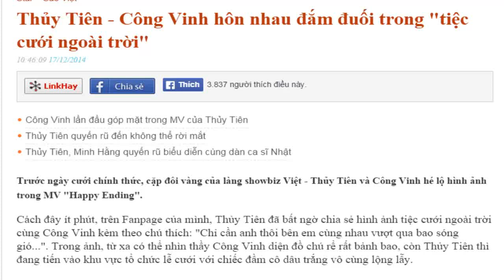Thủy Tiên - Công Vinh hôn nhau đắm đuối trong "tiệc cưới ngoài trời"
Trước ngày cưới chính thức, cặp đôi vàng của làng showbiz Việt - Thủy Tiên và Công Vinh hé lộ hình ảnh trong MV "Happy Ending".

Cách đây ít phút, trên Fanpage của mình, Thủy Tiên đã bất ngờ chia sẻ hình ảnh tiệc cưới ngoài trời cùng Công Vinh kèm theo chú thích: "Chỉ cần anh thôi bên em cùng nhau vượt qua bao sóng gió...". Trong ảnh, từ xa có thể nhìn thầy Công Vinh diện đồ chú rể rất bảnh bao, còn Thủy Tiên thì đang tiến vào khu vực tổ chức lễ cưới với chiếc đầm cô dâu trắng vô cùng lộng lẫy.
Được biết, đây là hình ảnh nằm trong MV Happy Ending mà Thủy Tiên đặc biệt chuẩn bị dành tặng cho Công Vinh và khán giả của mình trước thềm đám cưới chính thức vào ngày 27/12 tới tại Kiên Giang. Đây là MV mang chất lượng hình ảnh 6K được thực hiện rất công phu và hoành tráng.

Đúng như tên gọi, đám cưới trong MV Happy Ending được ê-kíp của Thủy Tiên dàn dựng hệt như một đám cưới ngoài đời thật. Cổng hoa được kết từ những bông hồng trắng, hồng phấn. Ê-kíp với hơn 100 diễn viên quần chúng cũng khoác lên người toàn bộ trang phục màu trắng để chuẩn bị cho “lễ cưới” của cặp đôi này. Lấy bối cảnh ngoài trời, đám cưới này cũng được trang trí với 300 bóng đèn cùng những dải lụa trắng